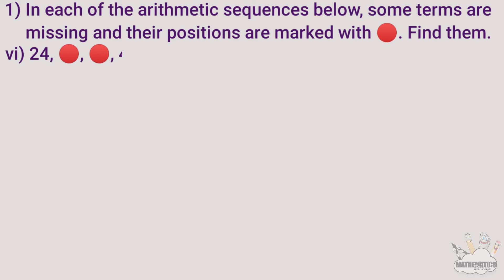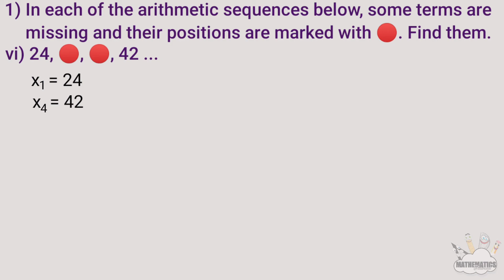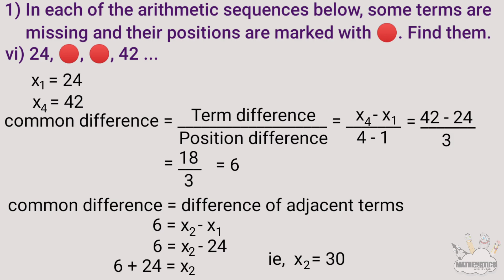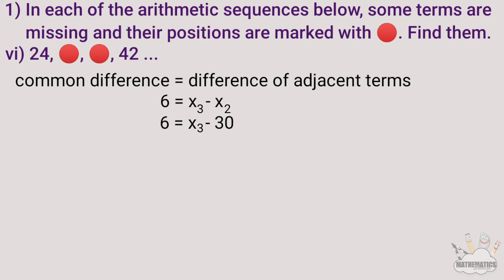SSLC maths chapter 1 arithmetic sequences page 21 kerala syllabus part 11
This video is part 11 of chapter 1 named Arithmetic Sequences of 10th standard or SSLC students of SCERT /Kerala Syllabus or state syllabus. Topic covered here are,
1. Position and term
2. completion of arithmetic sequence if two  terms and their position are given
3. Questions answers
page no: 21 question no: 1
4. checking whether a number is a term in given arithmetic sequence